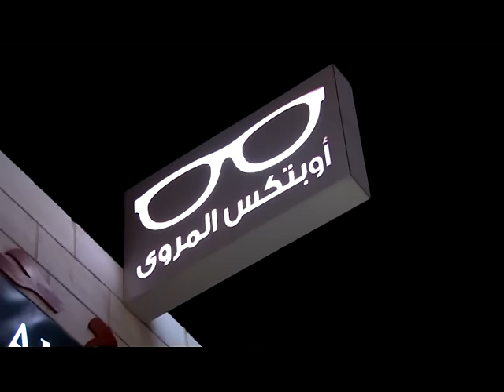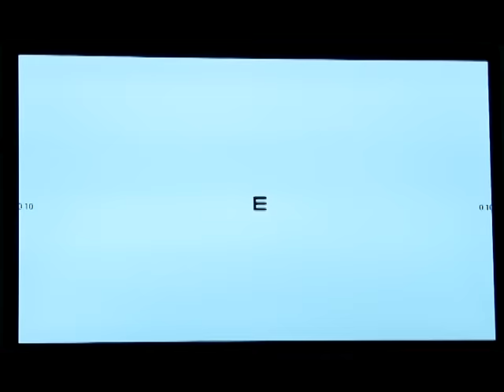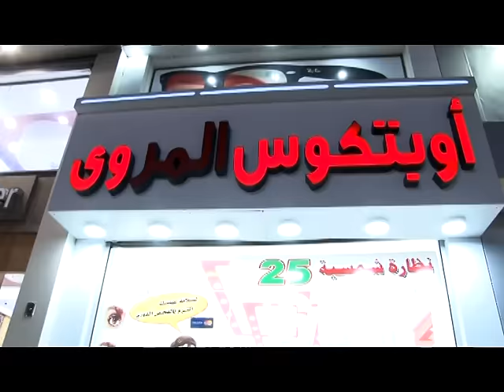يالله نشتغل مع ترنيم طبيبة عيون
برنامج بنكبر سوا اخراج محمد الجمزاوي